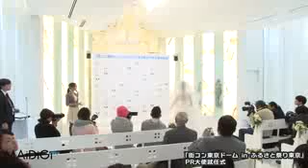ざわちん、オードリー・ヘプバーンものまねメークで登場！「街コン東京ドーム in ふるさと祭り東京」発表会1